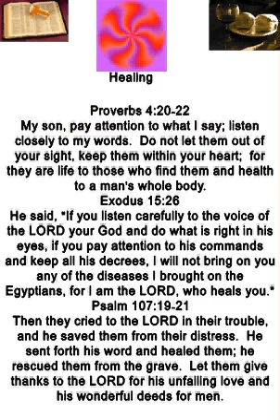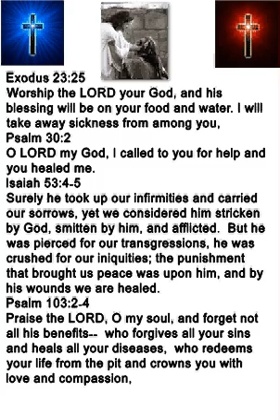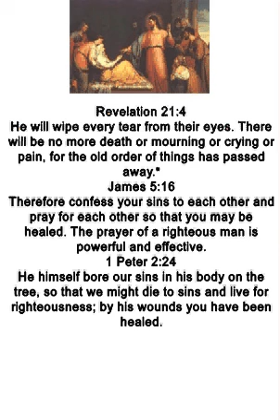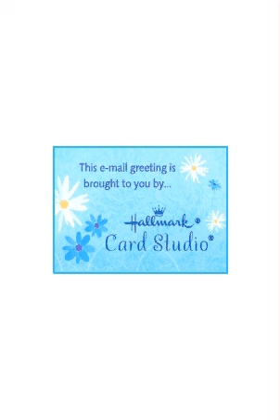Healing The Victor's Crown 1 23 2014 AVI